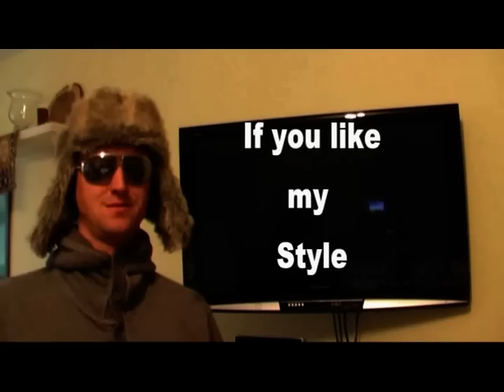Far Cry 2 - Montage - High Quality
Here i´m showing the game Far Cry 2 with much action and funny situations. Check it out and have fun.
C ya
NicDaSick